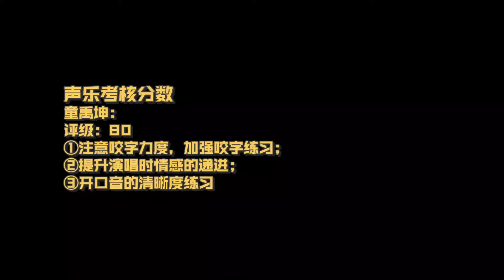【TF家族】210102《练习生日常不过的日常》22.创作、表演和声乐（部分）月度考核coming ​​​